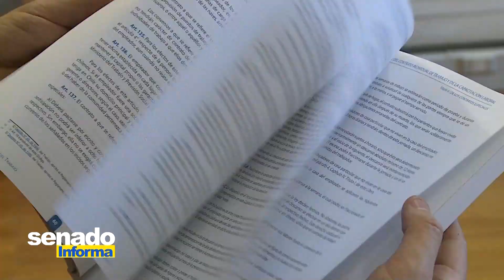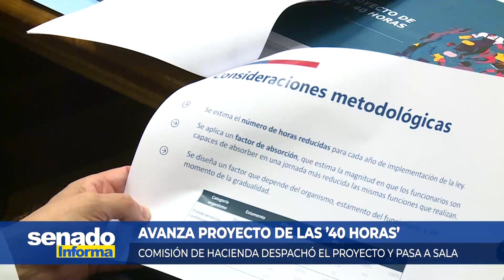Senado Informa - Avanza proyecto de las '40 horas'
Comisión de Hacienda despachó el proyecto y pasa a Sala

16 de Marzo 2023